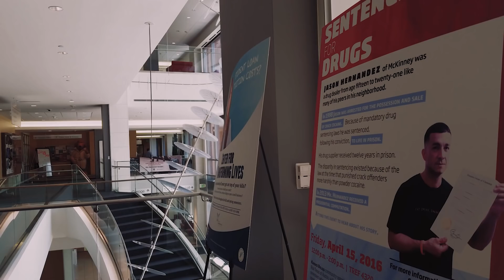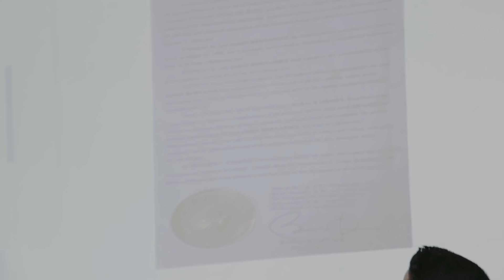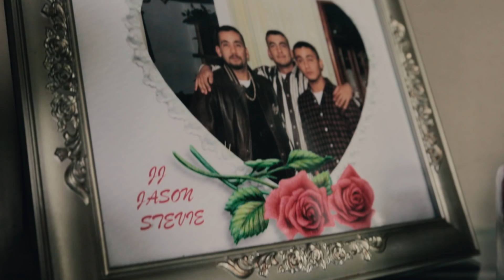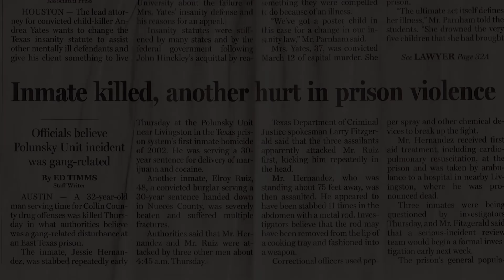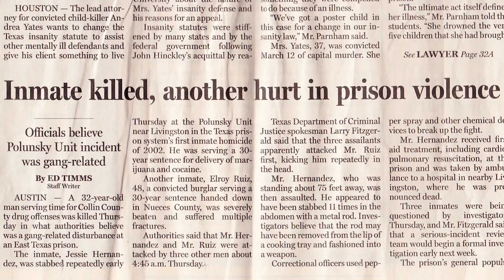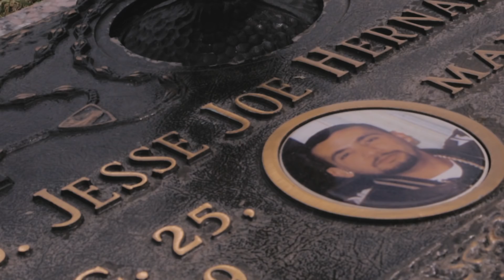Life After Life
Jason Hernandez fights for the freedom of other inmates sentenced to life behind bars.